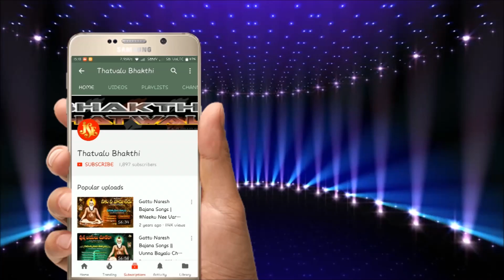Gattu Naresh Bajana Thatvalu | Live Video | Yentha Maya Idi ra | Jayasindoor Bhakti Thatvalu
Durga Devi gattu naresh yentha maya idi ra